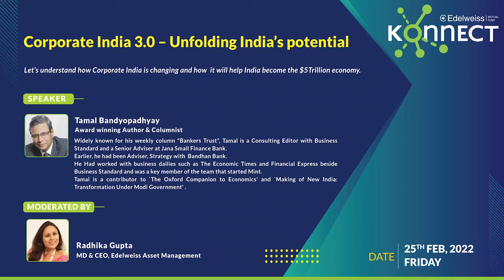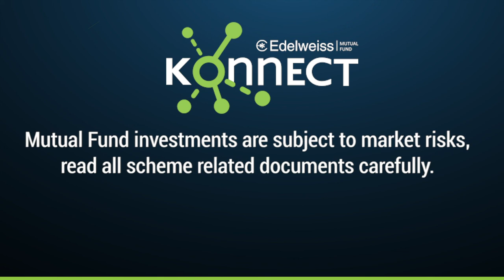Corporate India 3.0 – Unfolding India’s potential. | Edelweiss Konnect Webinar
In this episode of Edelweiss Konnect webinar, Radhika Gupta, MD & CEO, Edelweiss AMC speaks with Tamal Bandyopadhyay, Award winning Author & Columnist on how Corporate India is changing and how it will help India  become the $5 Trillion economy.

Key learnings:
• Evolution of corporate India over the last 2 crisis
• Key elements that define good governance
• Impact of new age business models on banking in India
• NBFC crisis and how will NBFCs shape themselves up to march ahead

Watch the complete webinar for deeper understanding of the philosophy behind investing.
0:00 – Introduction
2:54 – What can change for India amidst this crisis in terms of macros and other related areas.
7:01 – Do you think of any long term economic lessons for India from this kind of situation?
15:51 – Evolution of corporate India over the last 2 crisis
21:13 – What are the 3-4 elements that define good governance?
26:06 – How new age business models will change banking in India?
35:34 – Are you optimistic about the consolidation of Public sector banks?
42:37 – What’s your take on NBFC crisis and how will NBFCs shape themselves up to march ahead?
50:26 – Financialisation of savings is growing in India, a large population is moving beyond FDs for their investing needs. How do you see this change?
56:14 – What’s the next topic you are looking to write on?